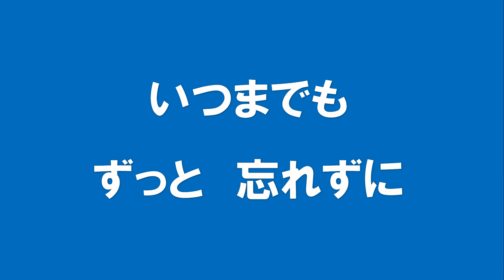ギターでつづる昭和歌謡 井上陽水(1)／安全地帯(1) - 夏の終りのハーモニー‹女声キー／カラオケ版›【昭和61年】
前回の女声キーメロディ入りのカラオケ版です。